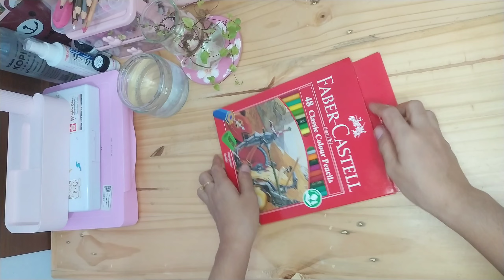Draw an Avocado with Colored Pencils 🥑 Draw with Me ♡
Today I will Draw an Avocado with colored pencils.
This is a Very Easy Drawing tutorial.

Time Stamps
00:00 Intro
00:15 Rainy Day
00:30 Preparation
00:40 Painting Process
05:00 Paint the background
06:55 Painting results
Share my work to improve my skills
If You Watch Whole Video Then You Can Easily Learn.
Artist-Ivonia Mustikasari
Media Image Paper
Colored Pencils-Faber Castell Color
🎵Music🎵